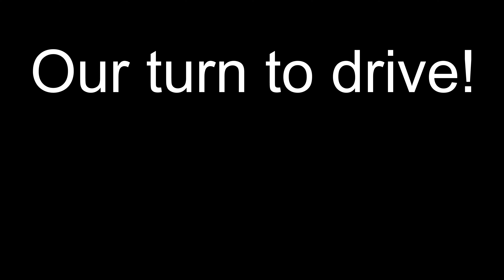Epic Dune Buggy Ride! 2020 Vacation Part 9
Yes it was amazing! Yes you should DO IT!